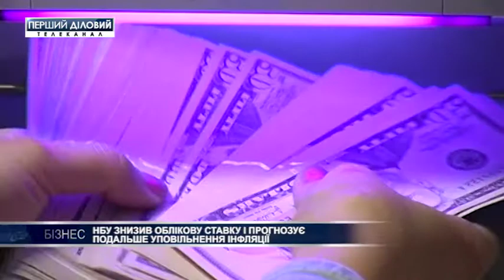НБУ снизил учетную ставку и прогнозирует дальнейшее замедление инфляции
НБУ пересмотрел учетную ставку. Планка опустится с 17 до 16,5 процентов.